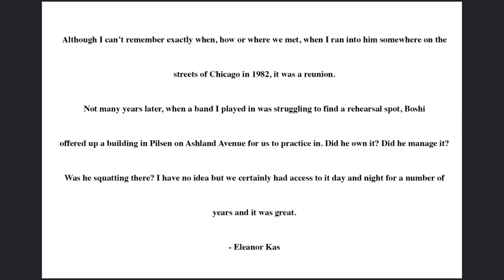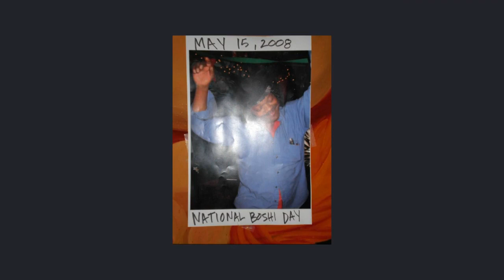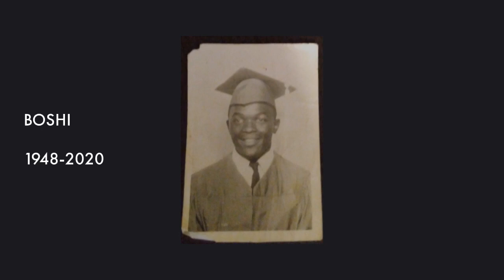Boshi Baghepoure 1948-2020